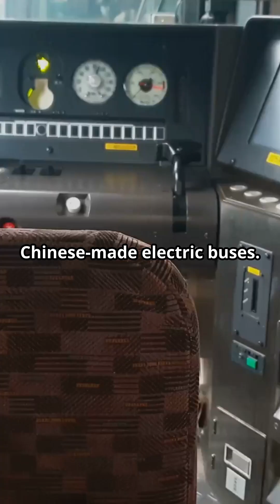They Found a Remote Abort Button — Inside Denmark’s Electric Buses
Denmark is racing to close a major electric bus security loophole after tests revealed that some Chinese-made Yutong buses could be accessed remotely. The shocking discovery in Norway exposed vulnerabilities in modern smart transportation systems, raising global concerns about cybersecurity, data privacy, and technology dependence. As Denmark and Norway scramble to secure their fleets, experts warn this could be a warning sign for every nation using connected vehicles. Follow this Shorts

OUTLINE:

00:00:00 They Found a Remote Abort Button — Inside Denmark’s Electric Buses